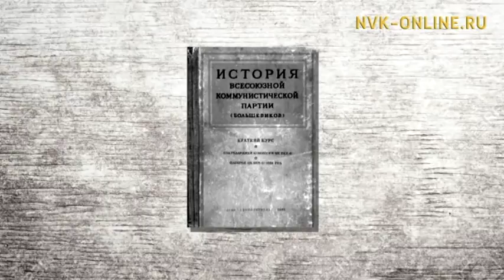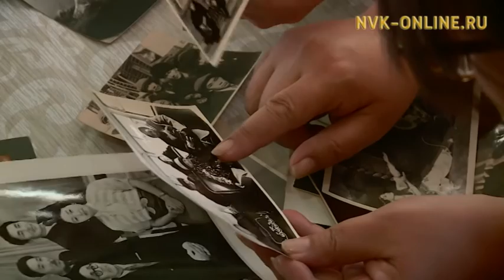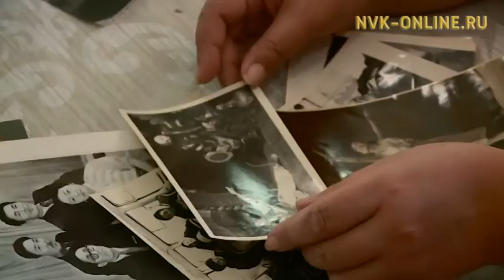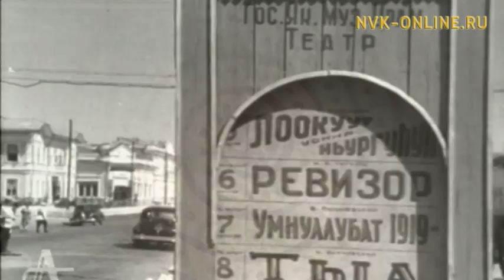Николай Баскаров олоҕо, үлэтэ-хамнаһа. Кэм кэрэһитэ (20.03.2016)